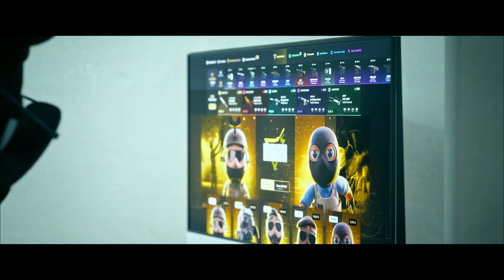Tive que dar a VIDA nesse Game…